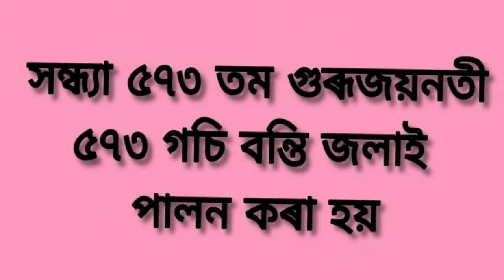কৃষ্ণ🙏🙏 // শংকৰদেৱৰ ৫৭৩তম গুৰূজয়নতী // purabi vlog